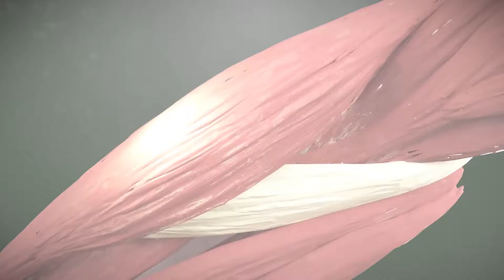Ideal Cosméticos - Linha Dr. Ideal 2018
Os produtos Dr. Ideal são dermatologicamente testados e possuem alta concentração de Arnica, proporcionando alívio imediato contra dores musculares além de trazer uma deliciosa sensação de frescor e bem-estar! Conheça a linha completa e sinta o poder da Arnica!